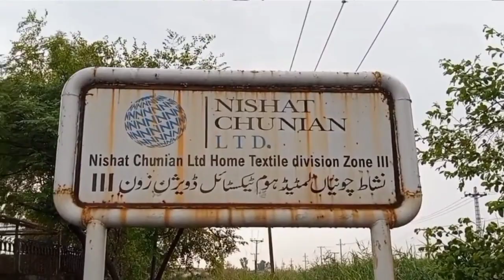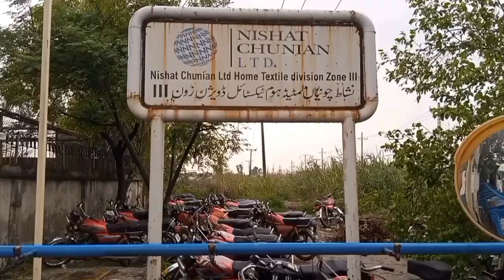Nishat factory Ki management ka corruption beniqab, workers ne GM aur Incharge ka raaz khol dia